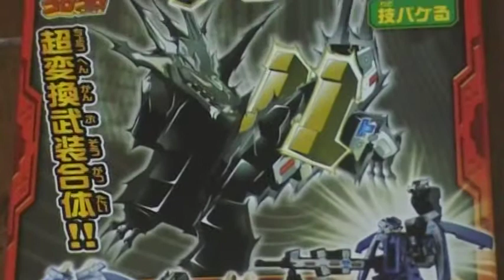超変換大戦もじバケるGⅡ 輪廻転生の章 技バケる 開封動画